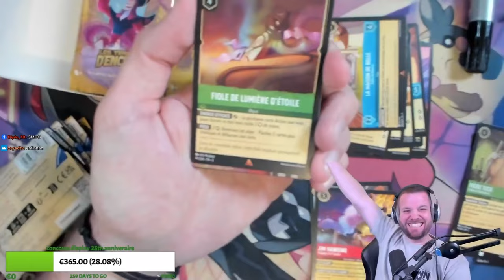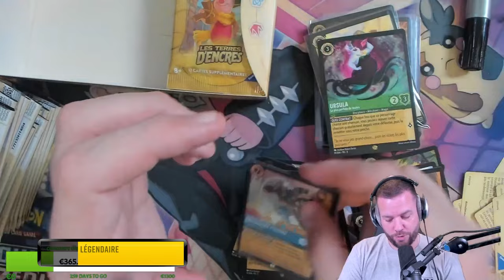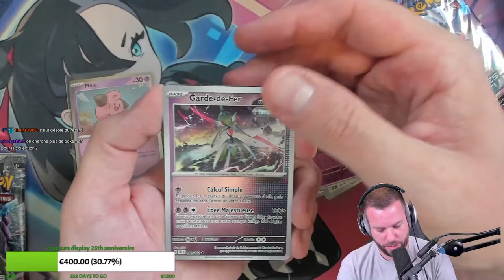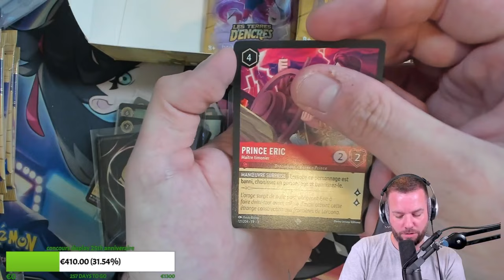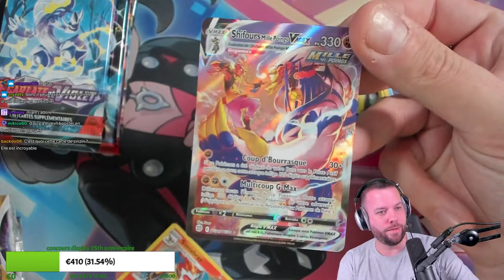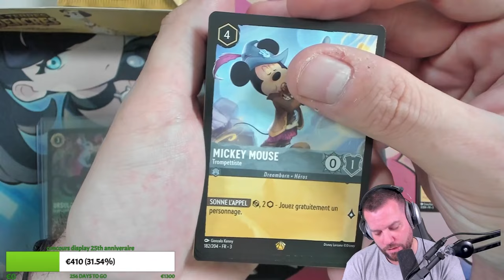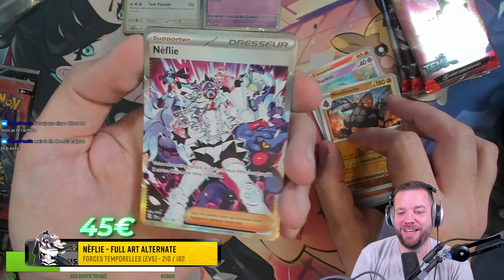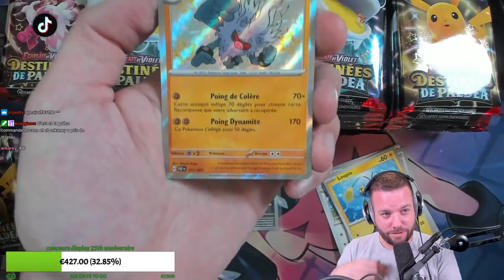NOS PREMIÈRES ENCHANTÉES SONT SORTIES !!!🔥- Best of Pokekwak #6